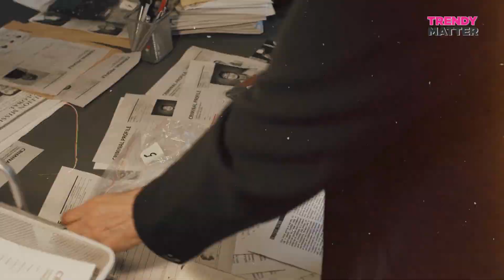45-Year-Old Woman’s DNA Test Reveals She’s the Long-Lost Daughter of a TV Celebrity 😱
Ever wondered about your family history? Imagine the shock of finding out that you are related to someone famous—a celebrity, perhaps—after taking a simple DNA test. That’s what happened to Phyllis, a 47-year-old mother whose life was completely shaken up after she discovered the true identity of her long-lost father.